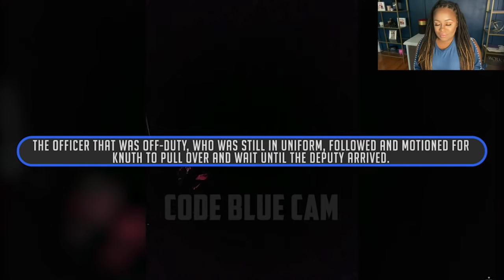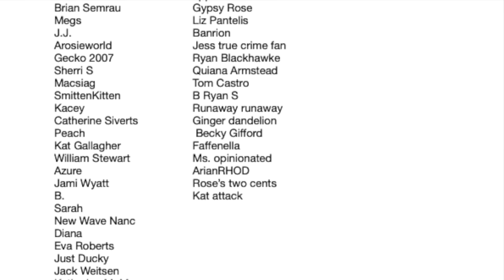Jeremy Dewitt Jr? Is This Police Impersonator In For Big Trouble - A Defense Attorney Reacts